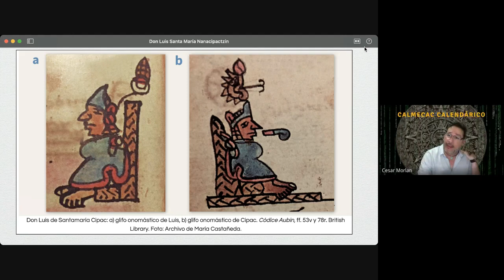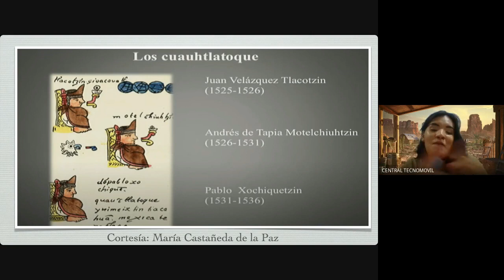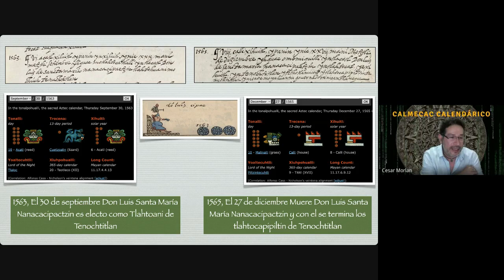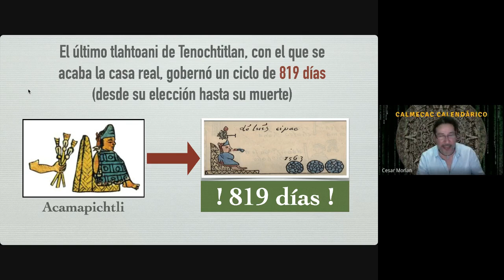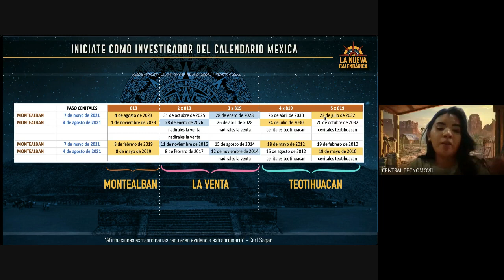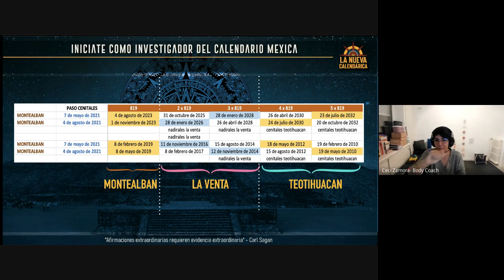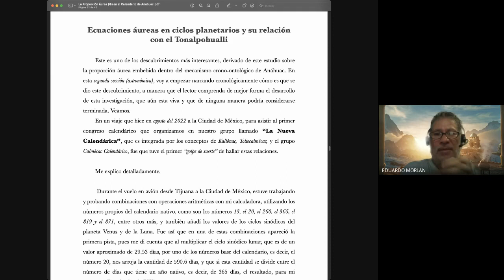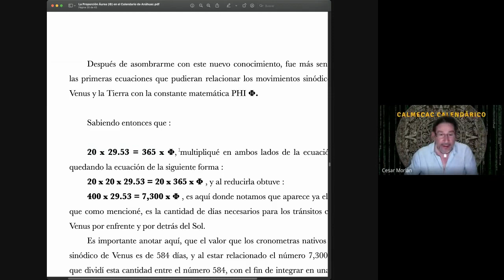Clase 12: Calendario Nahua (Mexica)